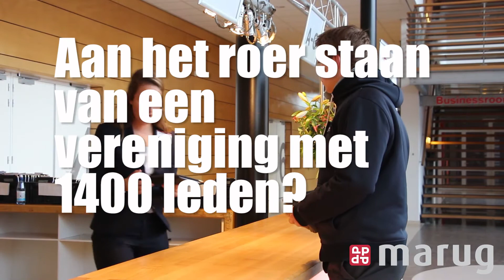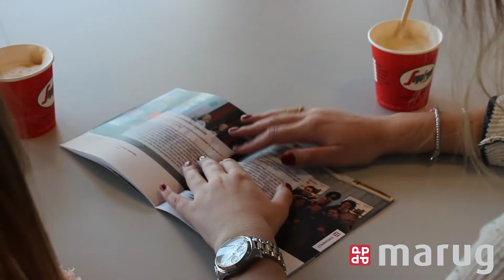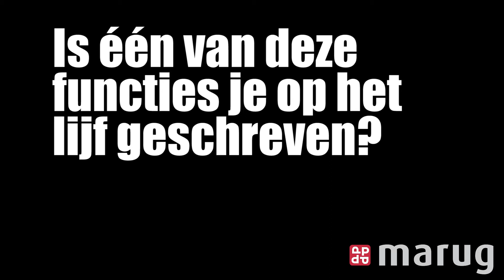De MARUG is op zoek naar het MARUG bestuur 2015-2016!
De MARUG is op zoek naar het MARUG bestuur 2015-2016! Wil jij jezelf op professioneel en sociaal vlak ontwikkelen? Een vereniging van ruim 1400 leden leiden? En ga jij geen een uitdaging uit de weg? Solliciteer dan nu voor het MARUG bestuur 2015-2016!